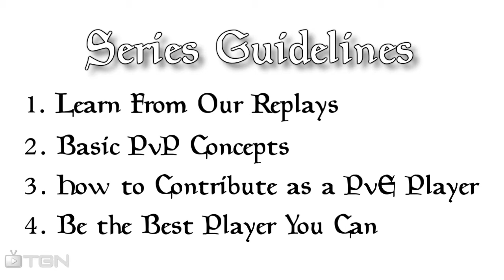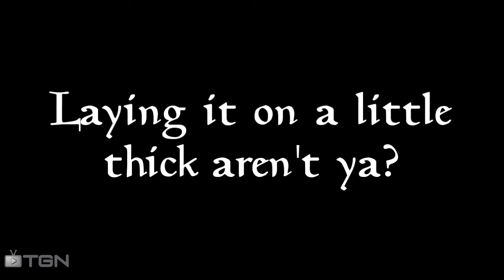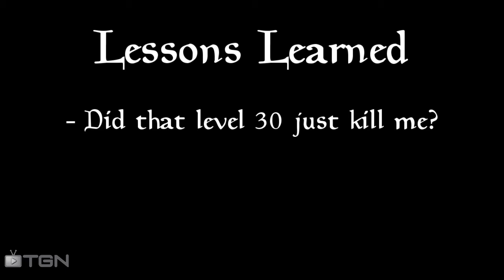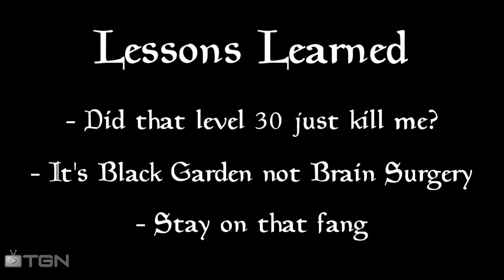★ RIFT - Warfronts! Ep. 10 (Big Dave) (2) - TGN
This week on Warfronts! Big Dave takes a look at how aspiring RIFT PvPers can deal with that awkward stage right after they've graduated up from one PvP bracket and into the next. You just hit level 20, 30, or 40? Big Dave has some advice for you!

Video by Big Dave and TGN

▶ TGN -- Get more views!

▶ TGN Times -- Get more news!

▶ TGN Stratics -- Discover Stratics!